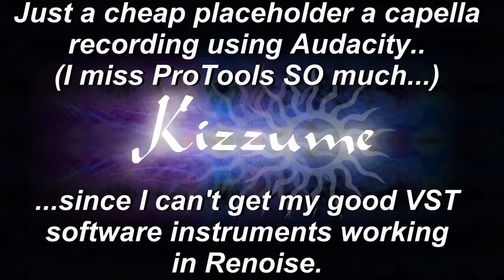(Almost too raw to share) Cheap placeholder recording of half a verse of a song idea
All the instruments in this are my voice.